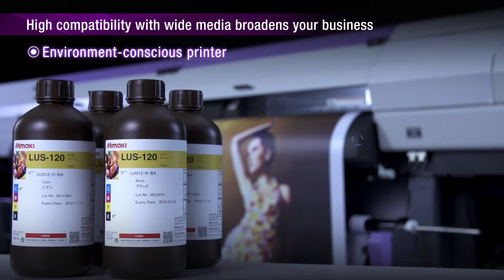High-performance UV curing ink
The newly developed, high-performance LUS-120 UV curing ink possesses superior durability and flexibility. These two opposite properties provide beautiful and durable printing on flexible banner materials that cannot be laminated.